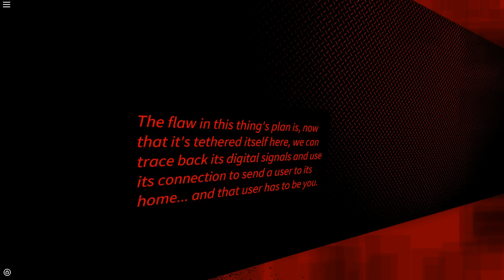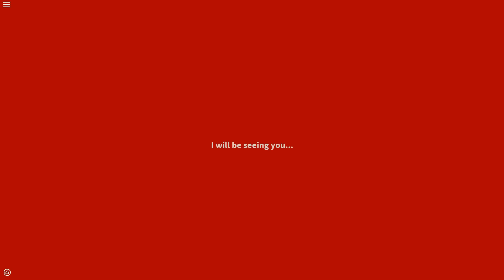THE MOST SURPRISING GAME IN ROBLOX | horor gaem | SallyGreenGamer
THE MOST SURPRISING GAME IN ROBLOX | a roblox horor gaem | SallyGreenGamer